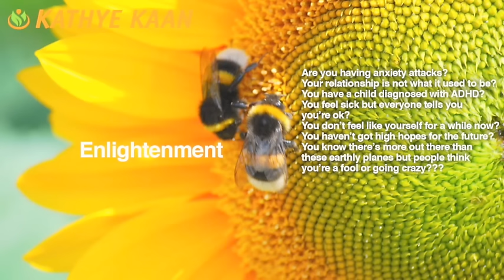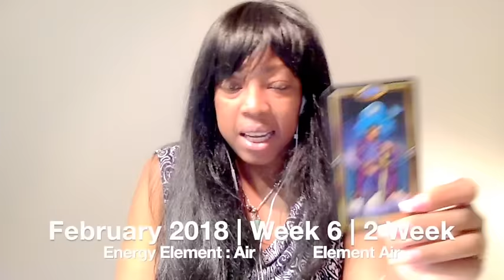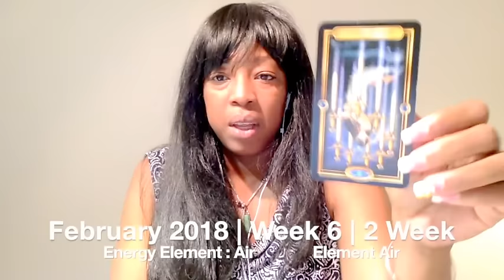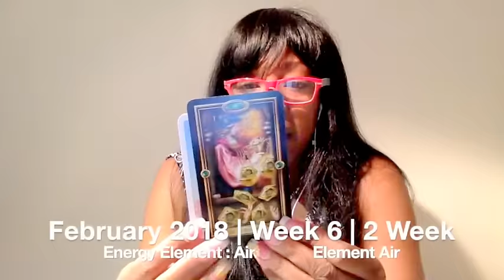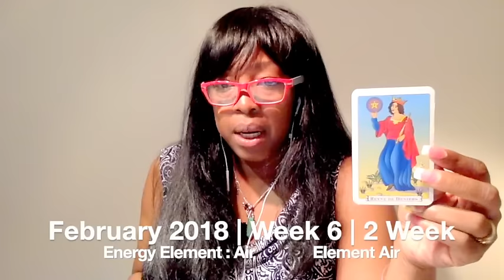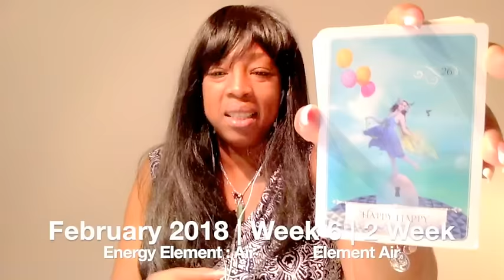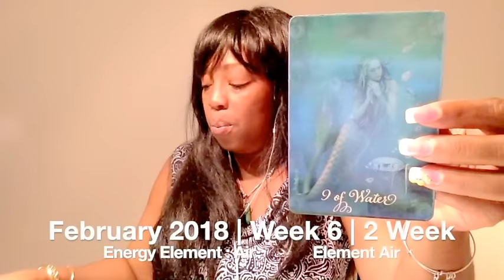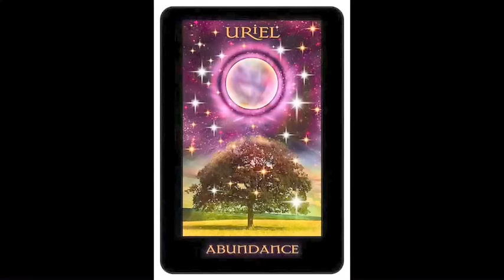SAGITTARIUS Weekly Reading Tarot Psychic Horoscope | Week 06 | 5 - 11 FEBRUARY